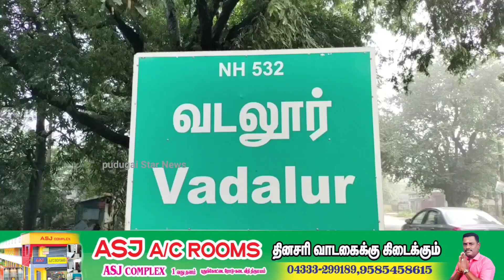விடுதலை சிறுத்தை போதைப் பொருள் மது ஒழிப்பு மாநாடு குறித்த செயற்குழு கூட்டம் வடலூரில் நடைபெற்றது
Captain news
Sun News
Jaya news
Puthiya thalaimurai news
Raj news
accident news
thefte news
sitting news
smuggling news
cinema news
grame news
village news
sports news
school news
article news
political news
accident news
India news
world news
sports news